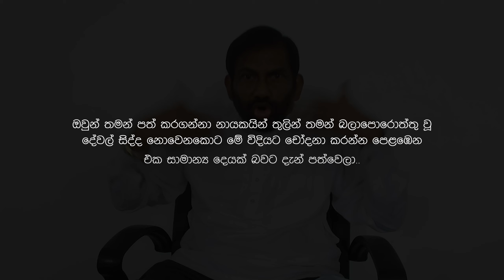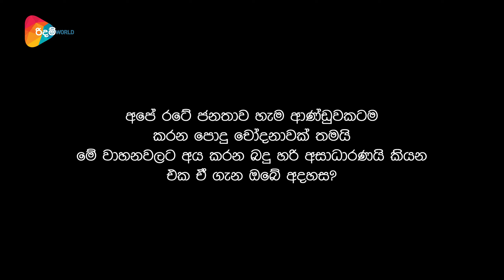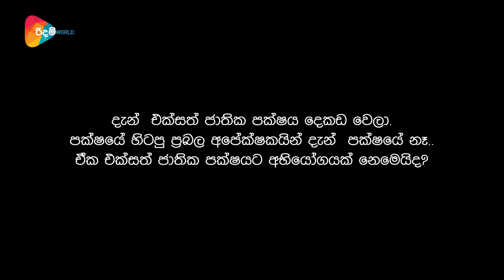Daya Gamage - Mokada Hithanne EP 02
මෙවර පාර්ලිමේන්තුවට තරඟ කරන දයා ගමගේ මැතිතුමන් සමඟින් සිදු කෙරුණු විශේෂ සාකච්ඡාව.